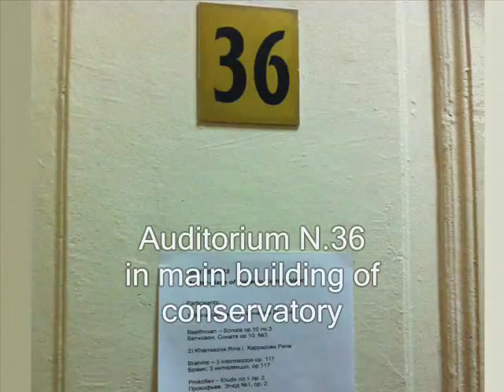Epifanio Comis Piano Masterclass at the Tchaikovsky Moscow State Conservatory